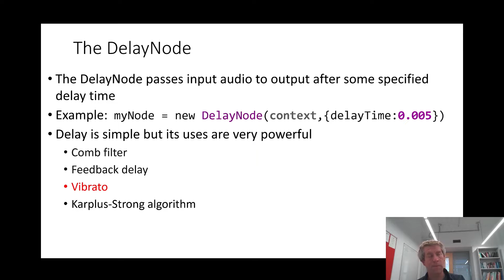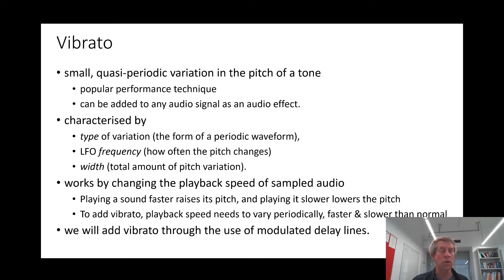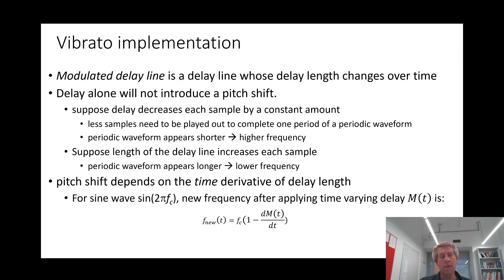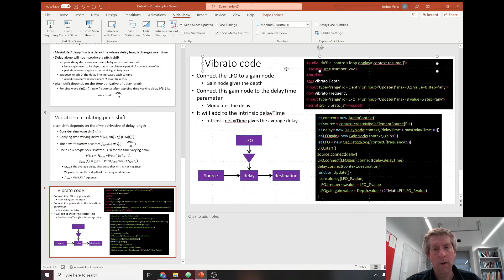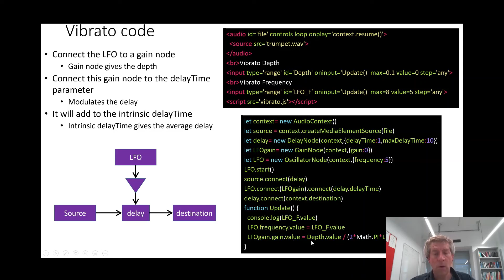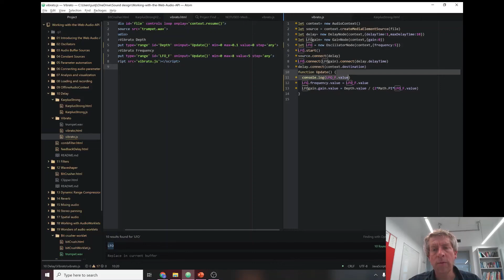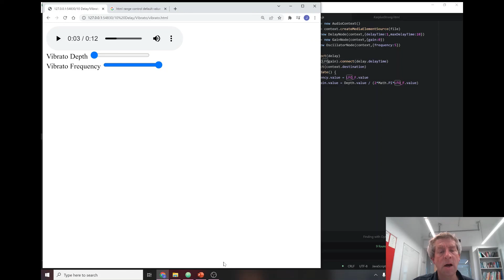Vibrato in the Web Audio API, DelayNode part 2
Vibrato in the Web Audio API
Second of three videos related to the DelayNode

This is part of a series of videos about the Web Audio API. It accompanies the book;
  J. Reiss, Working with the Web Audio API, 1st Edition, Focal Press, 2022
and the Github repository